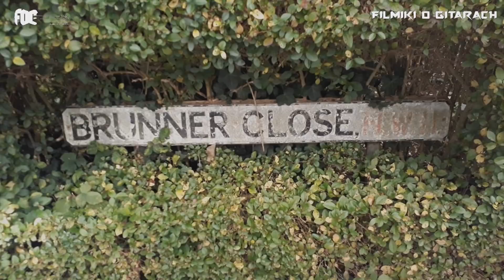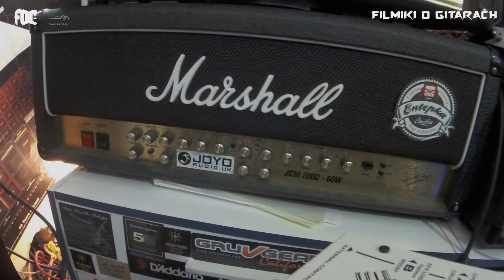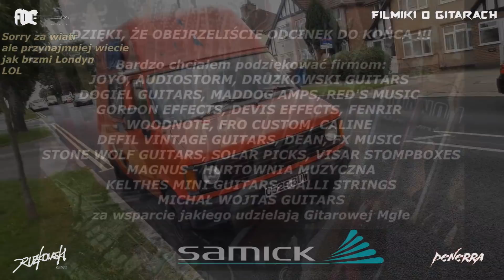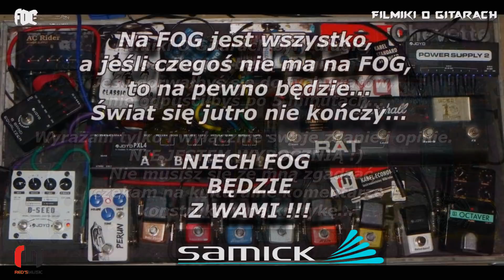Dogiel Guitars Tele Copy - Amdusias Devices Pickups - jest tłusto - FOG 637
Trochę zaginam czasoprzestrzeń, Artur poprosił o FOGa przed targami w niedzielę, nie mogłem odmówić, był już dawno nagrany i czekał w kolejce.
Świetny Tele jaki zrobił, świetne pickupy z Irlandii, jest tłusto, grubo i mięsnie - materiał nie jest vegański hehehehe... chociaż punkowe klimaty weszłyby elegancko na tej gitarce.

11:14 - Marshall 6100
14:29 - Bogner Alchemist
17:55 - decha
19:09 - Laney LH 50 R
21:33 - The Peaveys :)
24:04 - Marshall TSL 60
31:38 - Marshall VS 100 + Jet City JCA 20